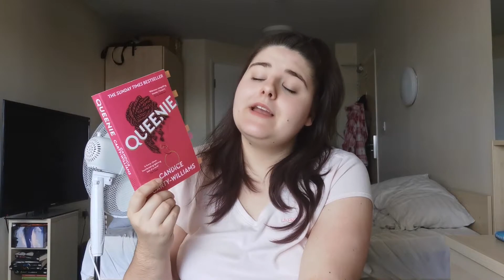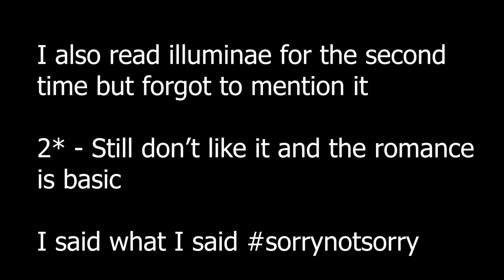A bunch of bad books? || June Wrap Up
I reply to every comment so leave me one down below!!

✨Amazon wishlist✨